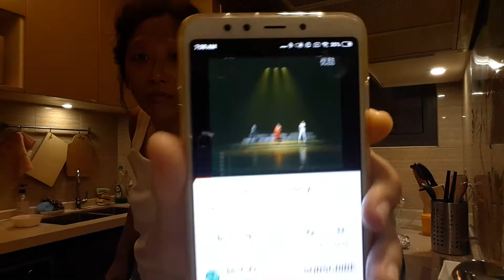Continuous Cooking Ringgit $5.64 Beef Patie in Johor Princess Cove Condo Kitchen